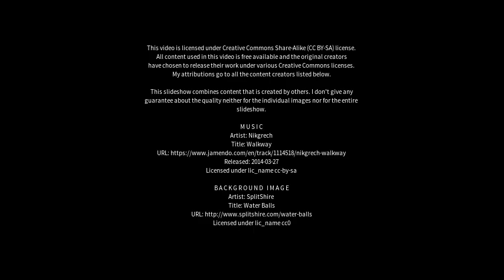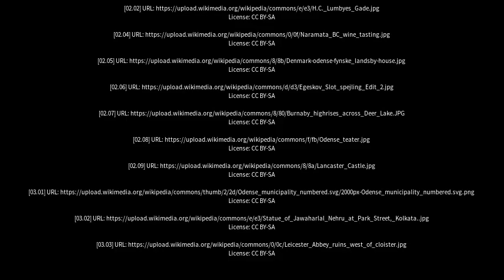Best places to visit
Best places to visit - Lumby (Canada) Best places to visit - Slideshows from all over the world - City trips, nature pictures, etc.